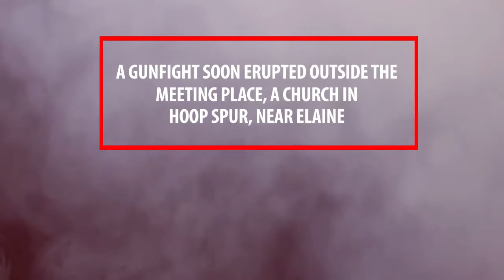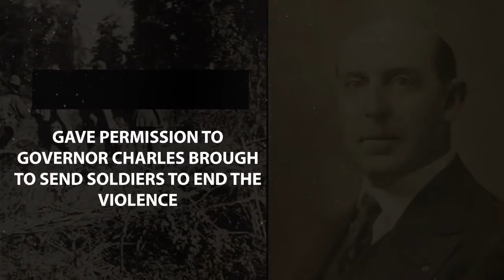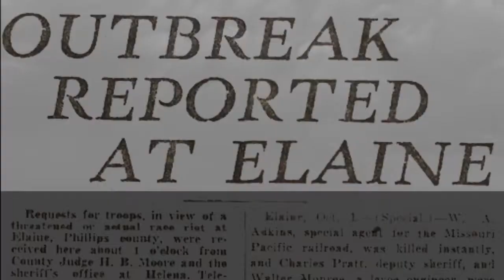Elaine Race Massacre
This video is a summary of the Elaine Race Massacre in 1919, when white mobs attacked and killed much of the black population in Elaine, Arkansas.